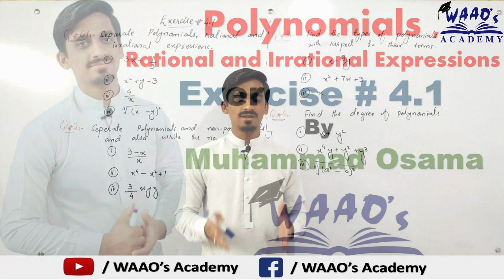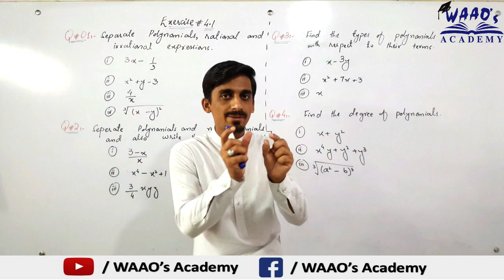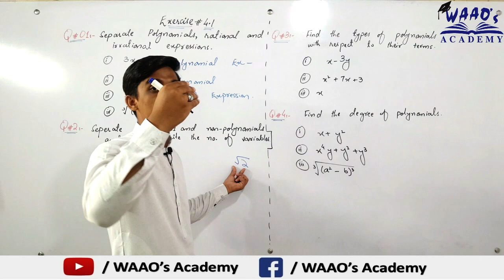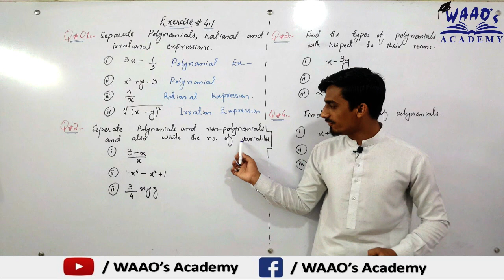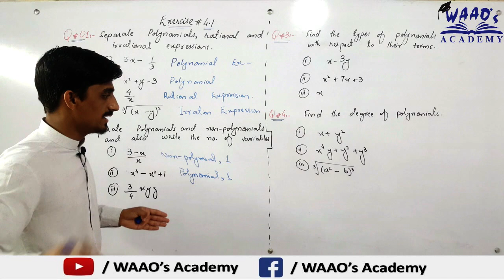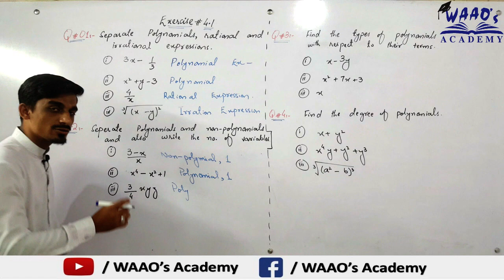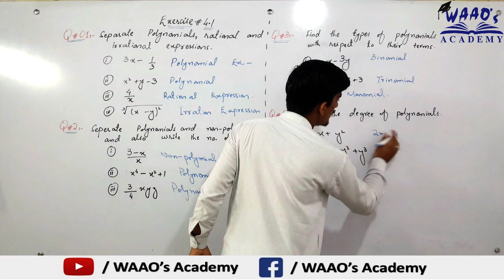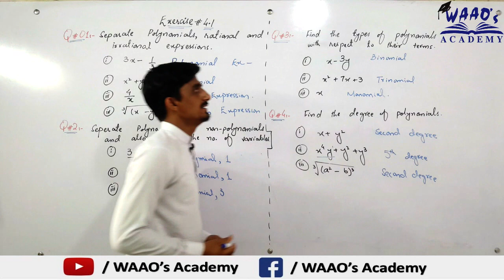Polynomials , Rational and Irrational Expressions In Urdu | Chap # 4 | Ex # 4.1| Muhammad Osama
WAAO'S Academy has brought to you Lecture of Muhammad Osama on " Polynomials , Rational and Irrational Expressions".

This lecture is specially recorded for students of 10th class from all Karachi Boards and is based on the current curriculum of study for Mathematics book